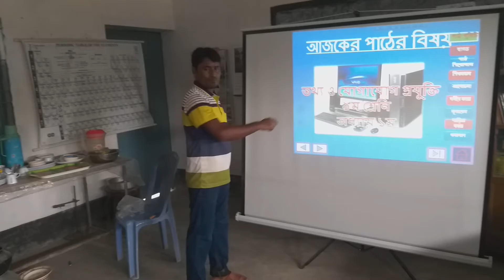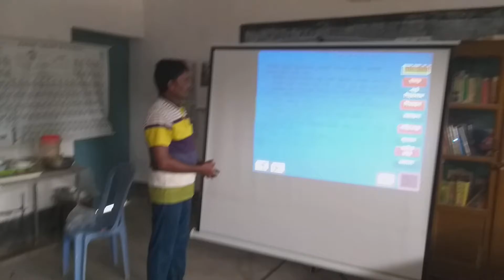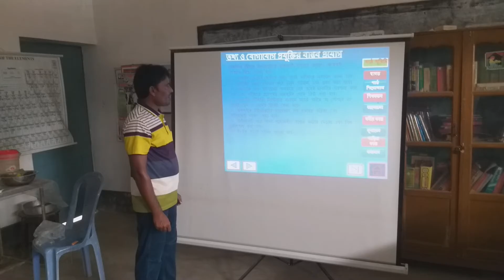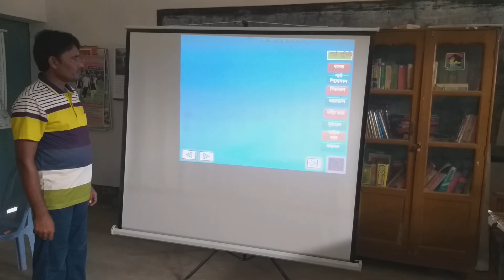Ict class 9m